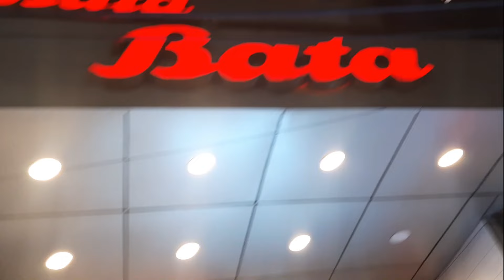कान का बडा हुआ छेद, छोटा करने का बेजोड तरीका। (Part - 1)Ear Lobe Pasting /Shweta Gupta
Hello Everyone!!
I am going to show you how I got my ear lope pasting done in Kamla Nagar. Also, we are going to shop a lot of clothes for my kids. We also tried delicious street food in Kamla Nagar.